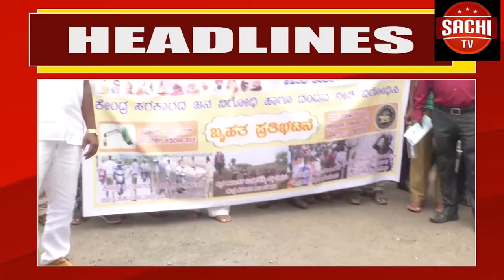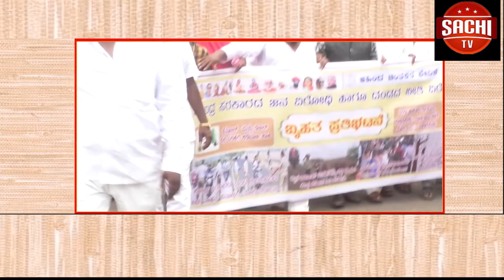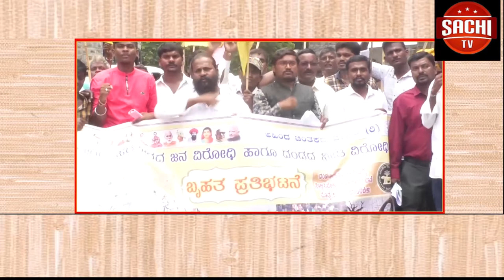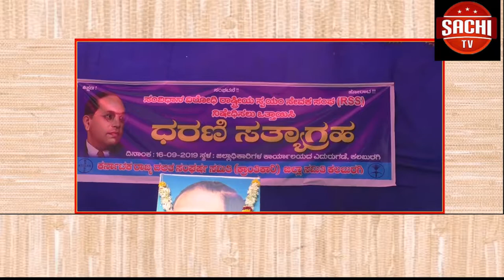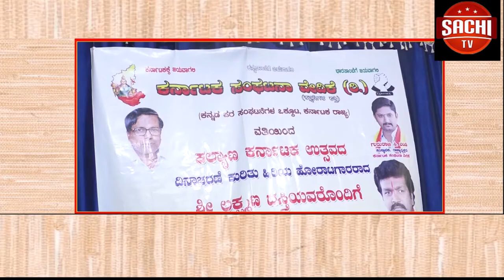ಜಿಲ್ಲಾ ಕನ್ನಡ ಸಾಹಿತ್ಯ ಪರಿಷತ್ತು ಬೀದರ ಜಿಲ್ಲೆಯ ಸಾಂಸ್ಕೃತಿಕ ವೇದಿಕೆ ಹಾಗೂ ಕಲ್ಯಾಣ ಕರ್ನಾಟಕ ಪ್ರಥಮ ಸಾಂಸ್ಕೃತಿಕ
ಜಿಲ್ಲಾ ಕನ್ನಡ ಸಾಹಿತ್ಯ ಪರಿಷತ್ತು   ಬೀದರ ಜಿಲ್ಲೆಯ ಸಾಂಸ್ಕೃತಿಕ ವೇದಿಕೆ ಹಾಗೂ ಕಲ್ಯಾಣ ಕರ್ನಾಟಕ ಪ್ರಥಮ ಸಾಂಸ್ಕೃತಿಕ ಸಂಭ್ರಮ  ಬೀದರ ನಗರದ  ಕರ್ನಾಟಕ ಕಾಲೆಜ ಮೈದಾನ ದಲ್ಲಿ ಜಿಲ್ಲಾ ಪಂಚಾಯತ ಅಧ್ಯಕ್ಷ ರಾದ ಗೀತಾ ಪಂಡಿತ್ ಚಿದ್ರಿ ಚಲನೆ ನೀಡಿದರು.